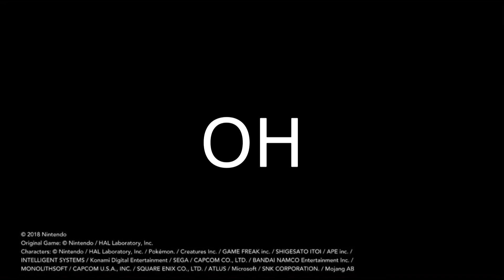I'm Dropping Greninja for Steve (Reaction)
Sub for more Spanish auto generated subtitles